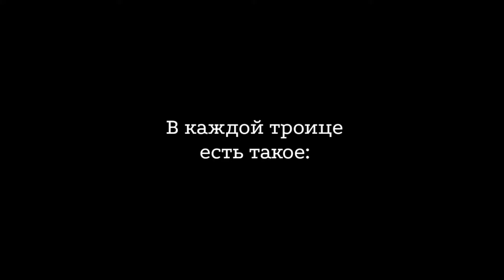Великий из бродячих псин - [Crack 1] {Bungou Stray Dogs}